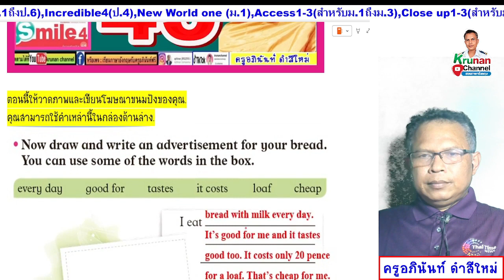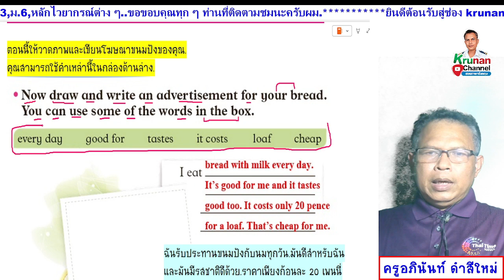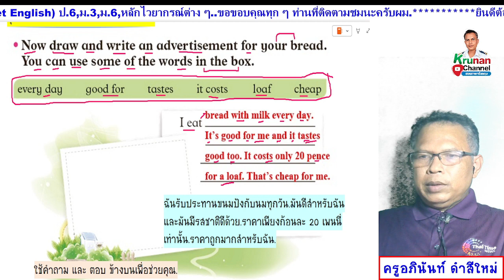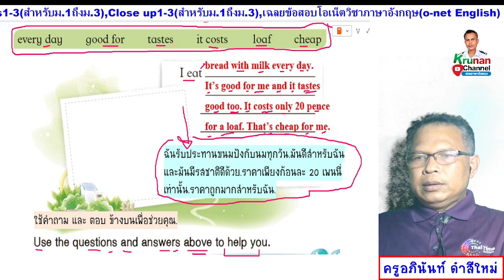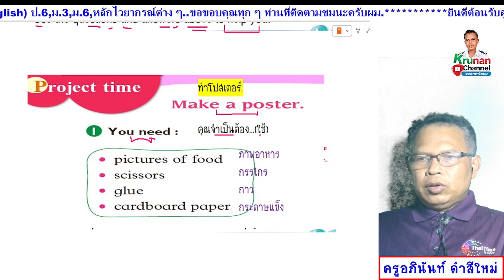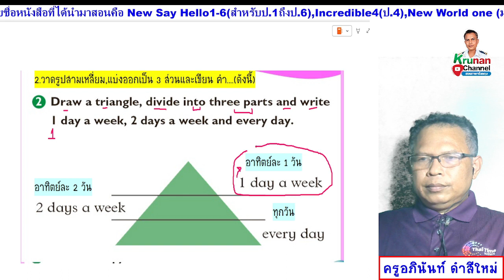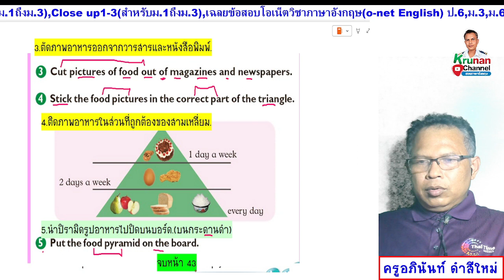Smile 4 ป.4 หนังสือเรียน หน้า 43